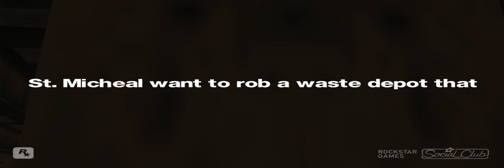GTA IV - 44 WASTE NOT WANT KNOTS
This is the fourtyfourth mission of GTA 4. Just watch and comment it please.